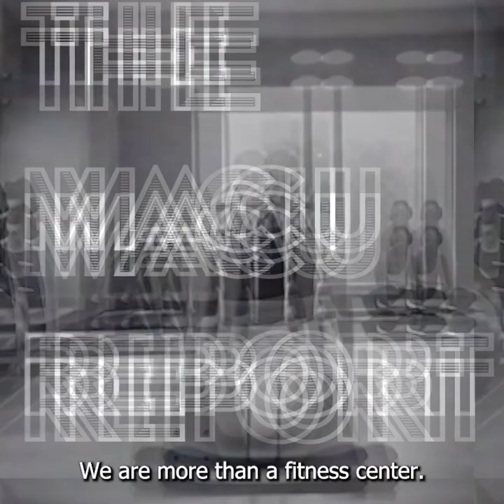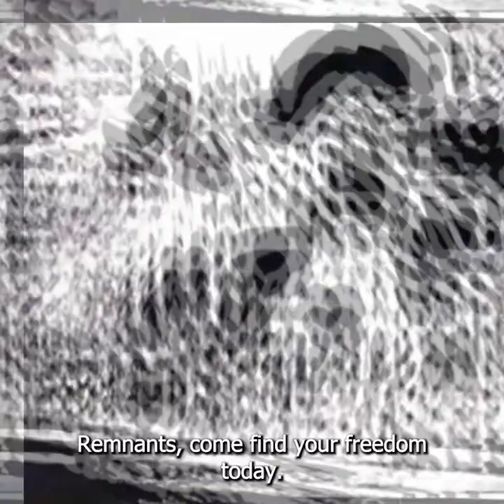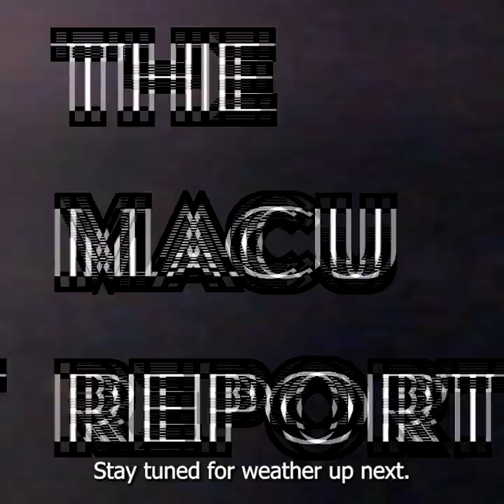The MACU Report Episode 2 (With Subtitles)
This time with subtitles.